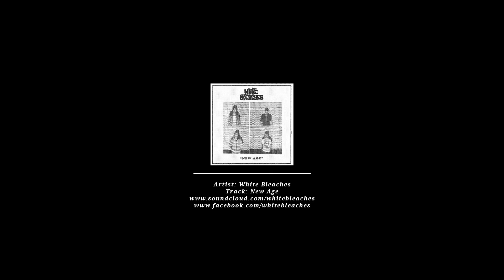Mirage MF Focus | Like Wearing Nothing | Rip Curl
When you’re charging like Mick in the Ments, you don’t need anything in your way. The Mirage MF Focus is the signature boardshort of the 3 x World Champ. And focus is something he’s got plenty of.

Filmed and edit by Andrew Buckley
Additional filming by  Nick Pollet and Dylan Jeffery
Drone footage by Stu Gibson

Track: New Age